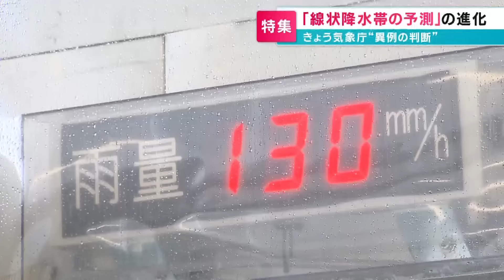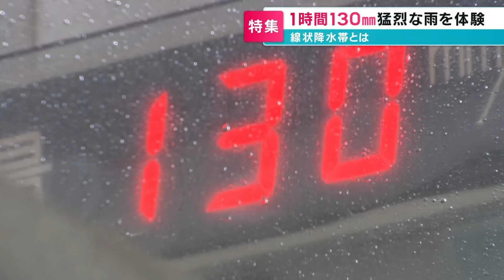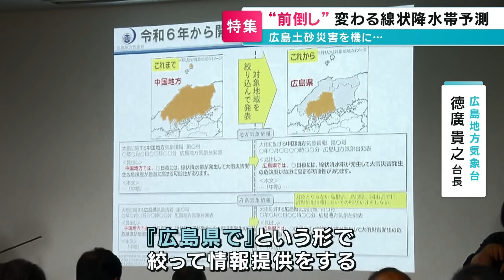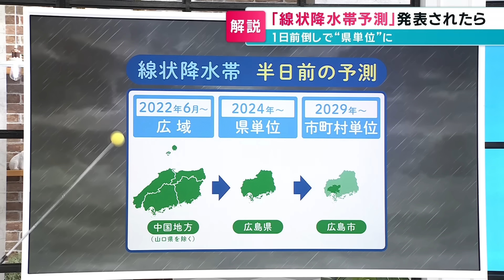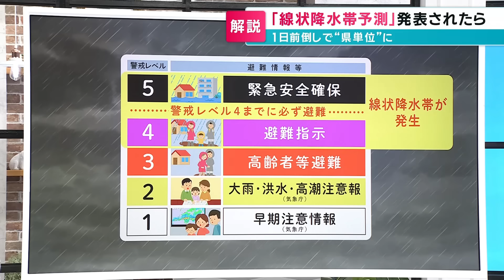【異例の判断】線状降水帯の予測が変わる｜予測情報が出たら厳重な警戒が必要に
同じような場所で猛烈な雨などが降り続く線状降水帯。気象庁が出す予測情報があすから変わる予定でしたが九州の大雨予想をうけて１日前倒しされました。大雨による災害が相次ぐ広島でどう情報を生かせばいいのでしょうか。

2024年5月27日放送